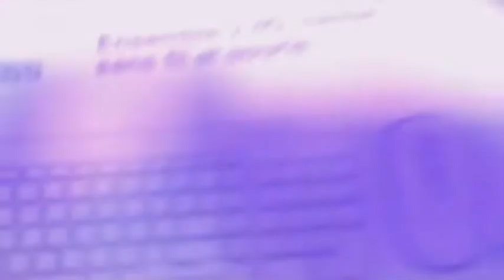Joyaccess Wireless Keyboard & Mouse Combo | Best Price In Pakistan 🇵🇰 | TJmart.pk